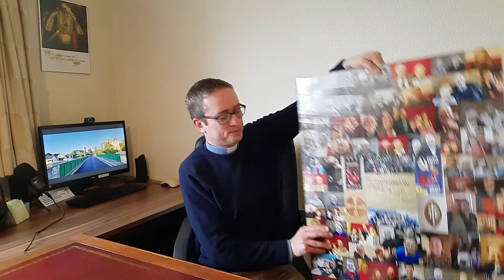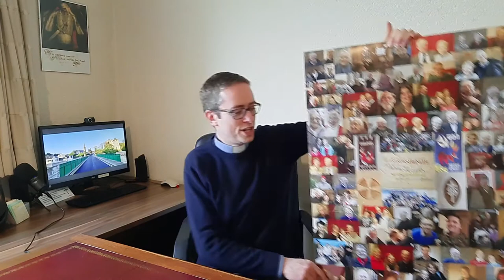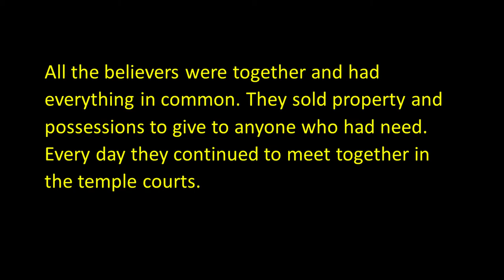Confirmation 6. Church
Confirmation course video number 6, all about the Church - what is it? What does it do? How is the Church of Ireland like other churches and how is it different?